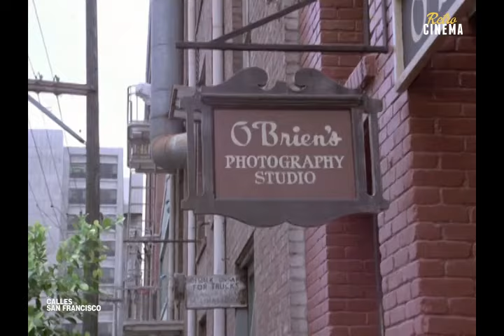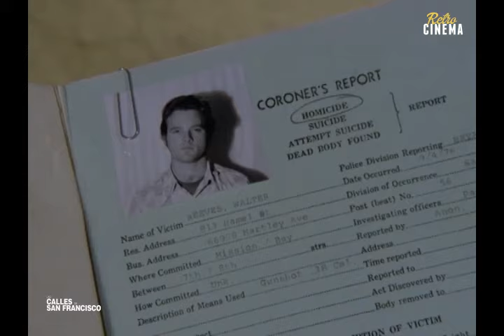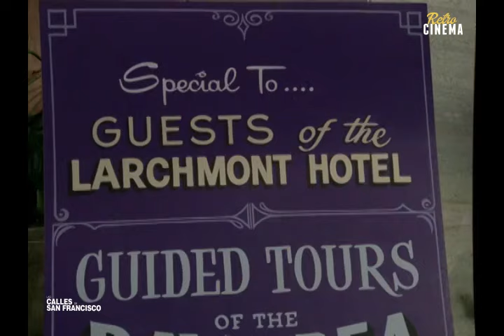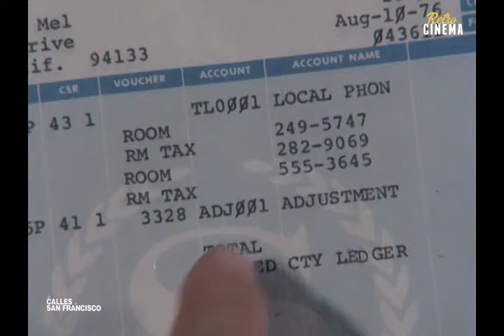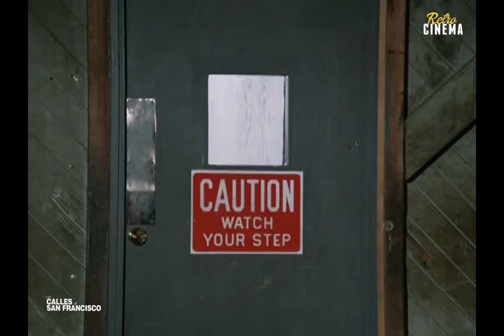Las calles de San francisco ( Serie TV ) Sin vicios menores